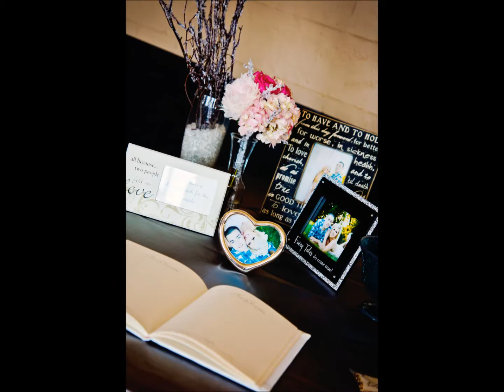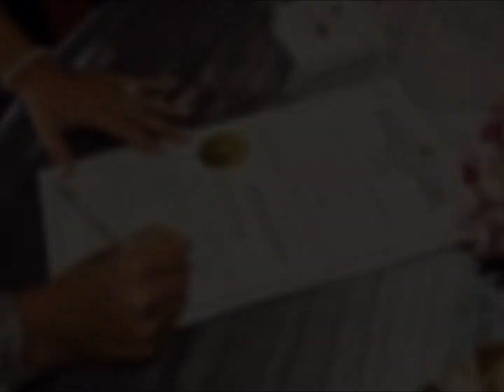Golightly Wedding Movie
The Golightly Wedding preview!